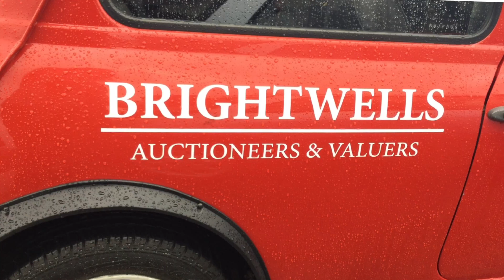Leominster Classic & Vintage Auction - Wednesday 27th September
Viewing will be on Tuesday 26th September from 9am until 7pm